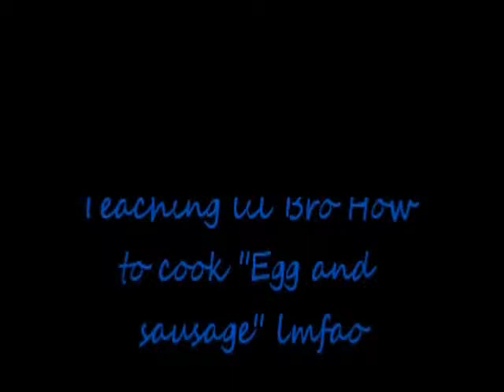Teaching tha LIL BRO to cook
teaching my lil brother how to cook a simple breakfast lol!jus fun and games lol